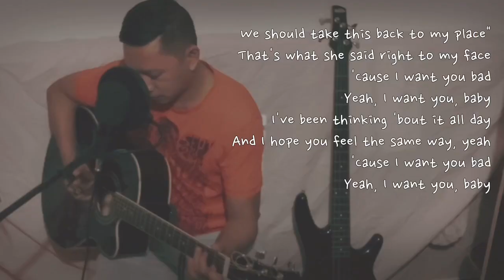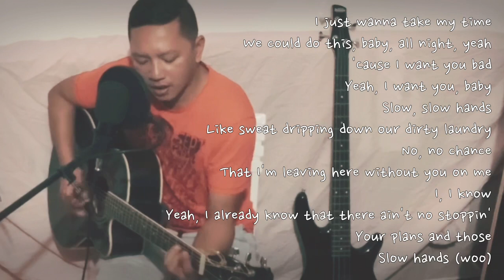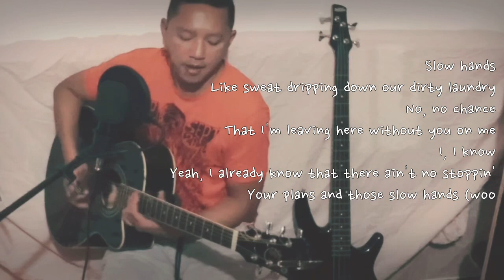Slow hands - Acoustic Cover - Cover Song - Lyrics